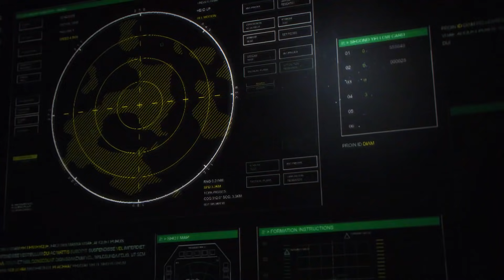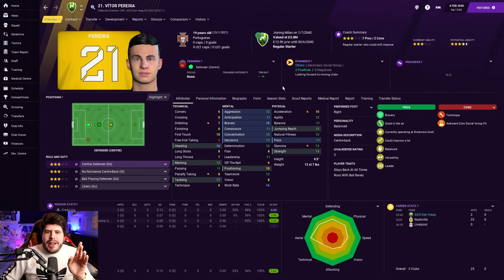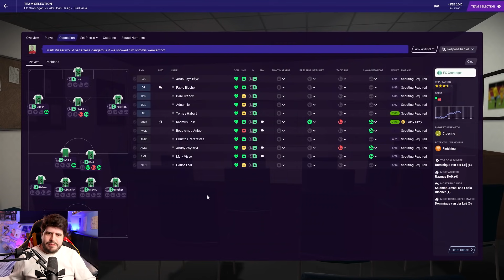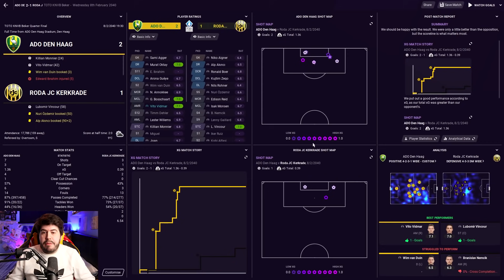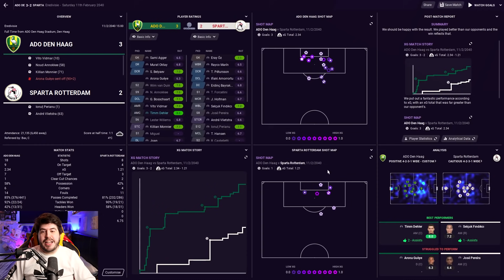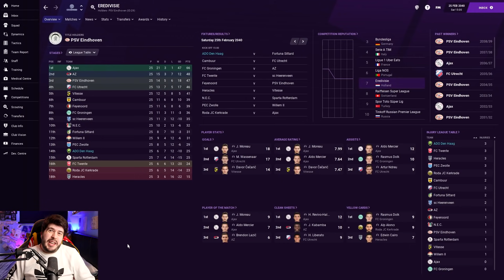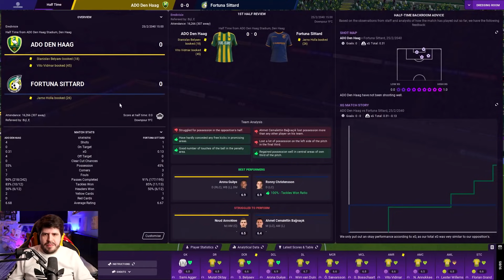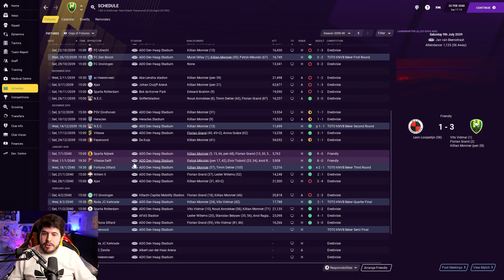Survival Specialist - S3-E4 INJURY CRISIS! | Football Manager 2021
Football Manager 2021 lets play in which I aim to rescue a team from relegation in each of the 5 major leagues!

Theme Song: Fighter - Loving Caliber

FAQ